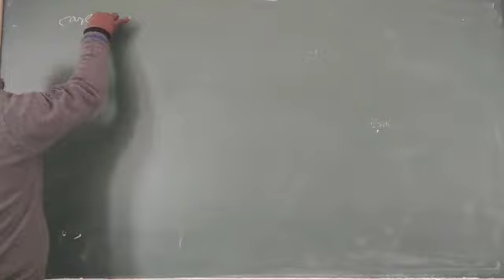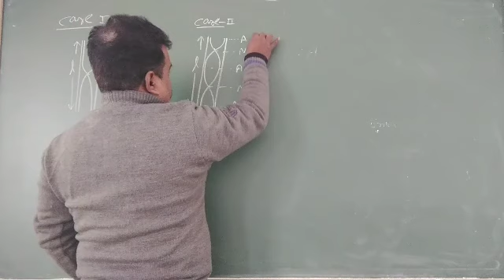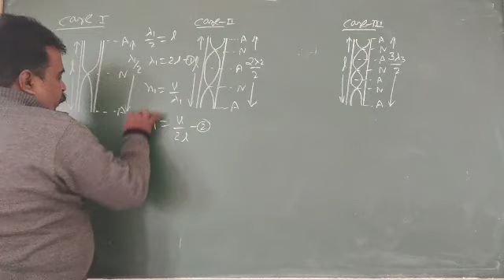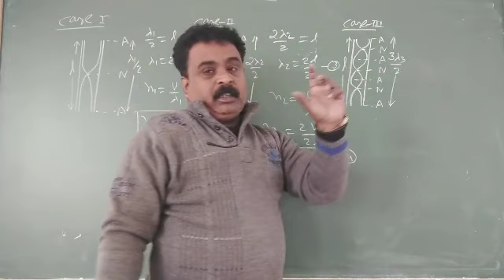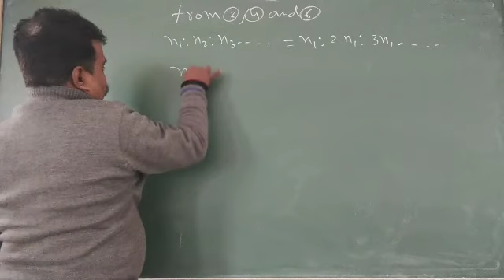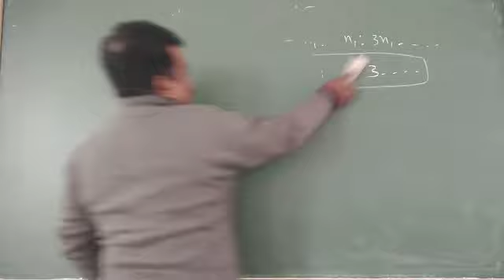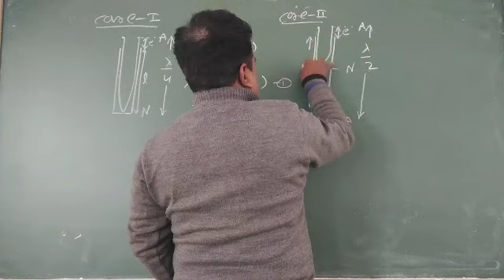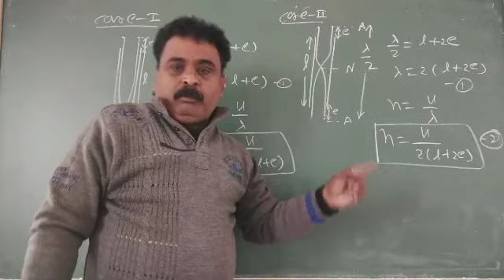Physics XI A and B stationary Wave